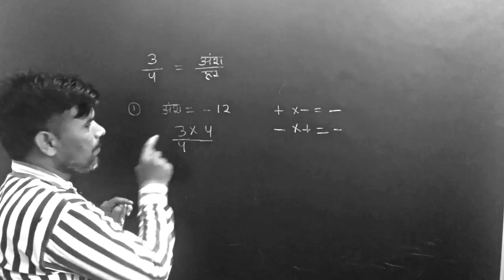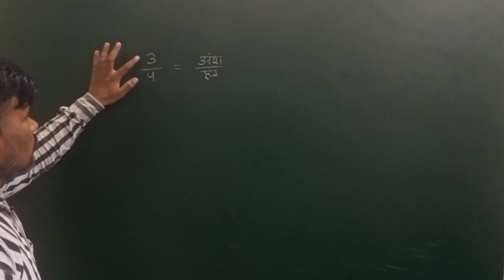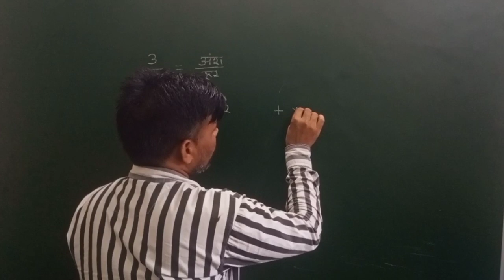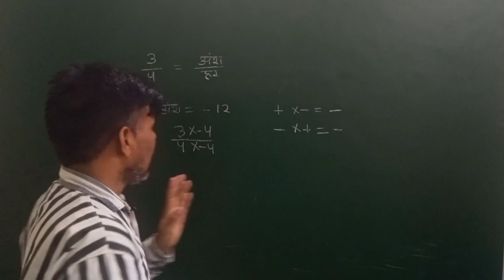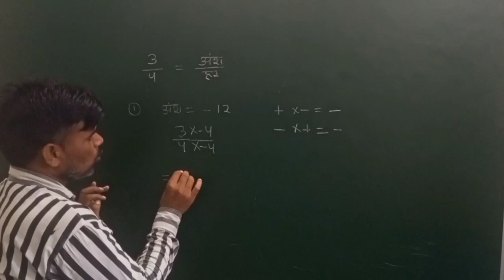class 8 math | parimey sankhya | parimey sankhya kise kahate hain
class 9 maths chapter 1 magnet brains
class 9 maths chapter 1 ntroduction
class 9 maths chapter 1 exercise1.3question 3